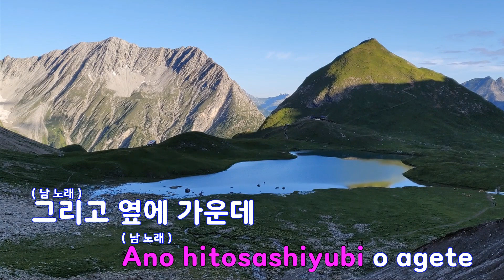[은성 반주기] V(Peace) - 자이언티(Zion.T).AKMU(악뮤)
V(Peace) - 자이언티(Zion.T).AKMU(악뮤)
작사 ː ZION.T.이찬혁.김산, 작곡 ː ZION.T.SLOM.박준우.김산.구영준.PEEJAY